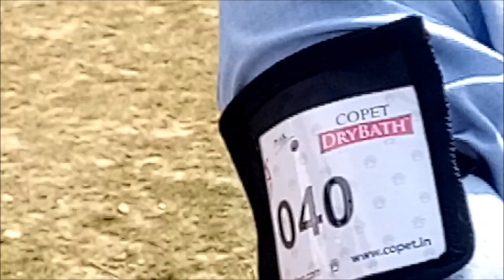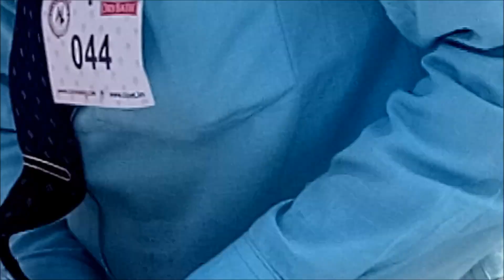See The Fearless Doberman In City of Joy Dog Show l Doberman In Action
See The Fearless Doberman In City of Joy Dog Show l Doberman In Action l Together